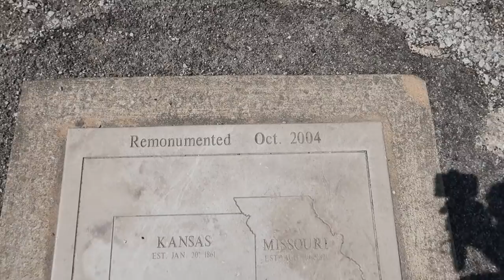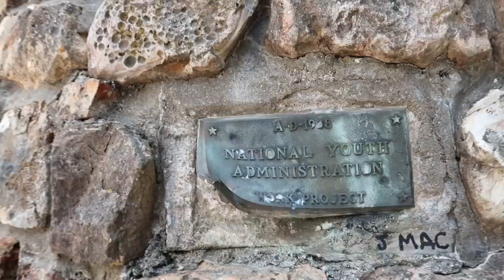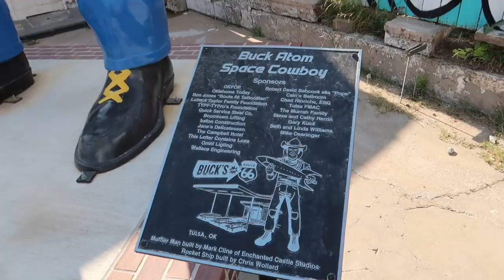Buck Atom, The Space Cowboy - Three State Monument - Sonic Center of the Universe